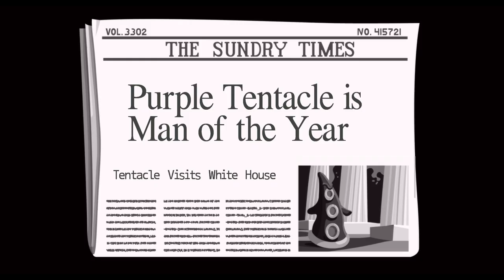Day of the Tentacle Remastered - The Old Switcharoo - PART #7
We return to Day of the Tentacle Remastered! We pull of a vintage switcharoo.